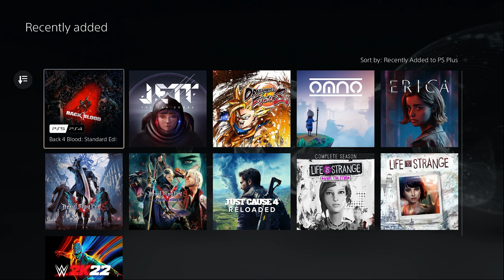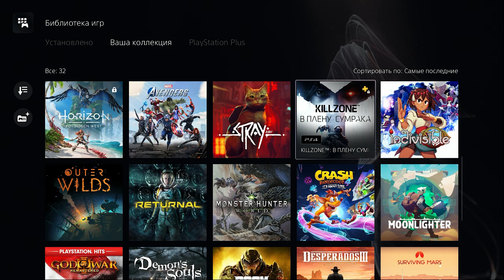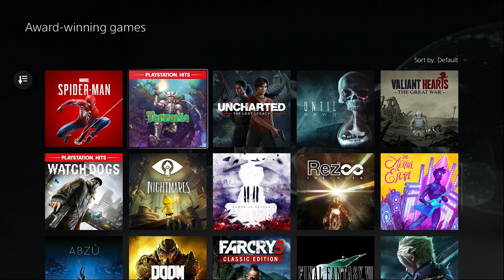PLAYSTATION PLUS ПОСЛЕ ШЕСТИ МЕСЯЦЕВ ИСПОЛЬЗОВАНИЯ